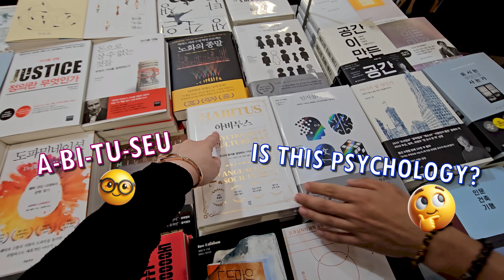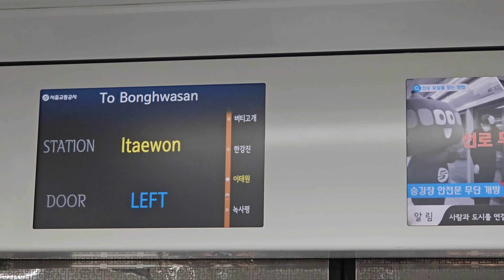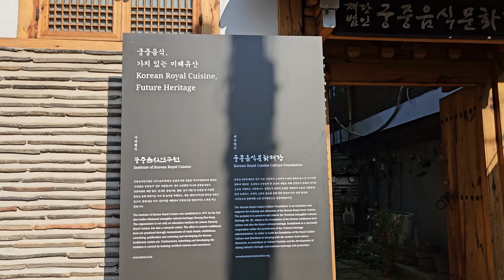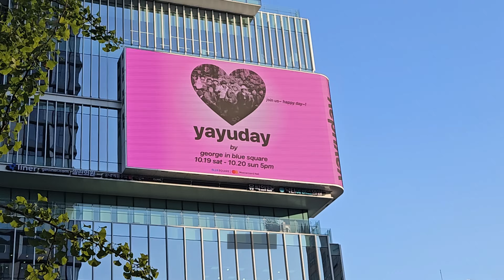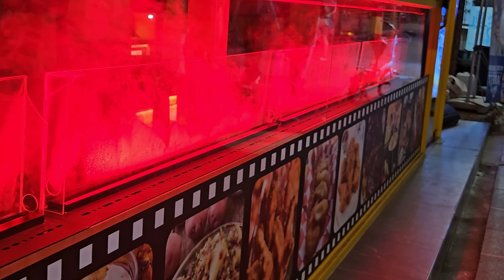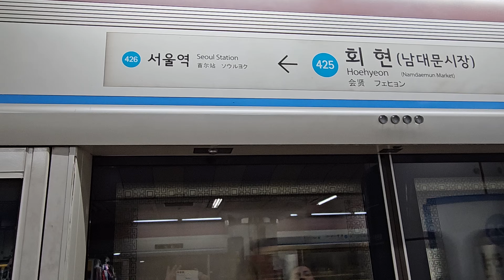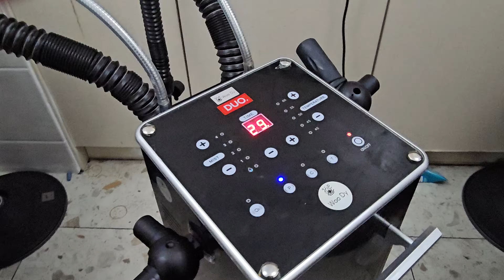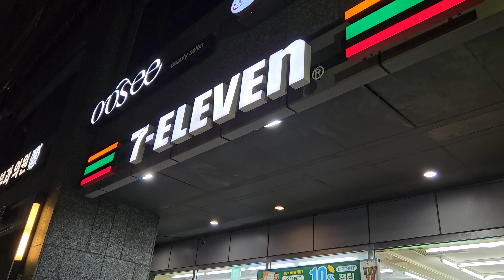SEOUL 서울 VLOG 🇰🇷 South Korea | Gangnam, Gyeongbokgung, Hongdae & MORE!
My time in Seoul was indescribably beautiful. I have never personally seen such a beautiful, cute, clean and safe country.
I was there with my mother for 18 days in September and we both fell in love with this fascinating country.
With this vlog I hope you can experience a touch of my beautiful journey!

CHAPTERS:
00:00 Intro
00:28 Gangnam
01:03 Han River
01:12 Starfield Library
01:19 Gangnam
01:27 Lotte World Tower
01:54 Myeongdong Night Market
02:33 Itaewon
02:48 Shinsegae
03:23 Anguk
03:44 Hanok Dress
04:29 Gyeongbokgung Palace
05:10 Bukchon Hanok Village
06:41 Hongdae
07:44 Cheonggyecheon
08:08 Foodie Moments
08:45 Musical Moments
09:05 Jamae Park (Ankara Park)
09:19 Yeouido
09:33 Metro Sounds
09:54 Seoul Forest Park
10:20 Scalp Treatment
11:25 Omokgyo
11:51 Compilation
12:12 Back Home / Düsseldorf
12:46 Soboro Bakery
12:55 Soboro Convenience